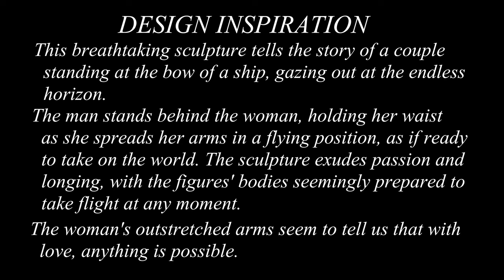Love Boat Serenade: A Hand-Painted Figure Music Box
Hi there，

This unique and beautifully crafted love figure captures emotions, marks memories, and symbolizes closeness, healing, courage, hope, and, most importantly, love.

With its hand-painted details and intricate design, this love statue is not only a stunning ornament but also a meaningful piece of art. It is ready to be displayed on a shelf, table, or mantel, adding a touch of romance and beauty to any space. Imagine the joy it will bring as it becomes a centerpiece in your living room or bedroom, radiating love and whimsy throughout your home.

But that's not all! This sculpture has a hidden surprise. It doubles as a music box, featuring a unique mechanism that plays the iconic tune of "My Heart Will Go On." The gentle and poignant melody of this beloved song speaks to the enduring power of love, making this sculpture an even more perfect symbol of romance and devotion.

Whether you choose to enjoy it as a music box, admiring the delicate movement and the enchanting melody, or simply as a work of art that sparks conversations and evokes emotions, this Love Boat Serenade sculpture is sure to bring joy and happiness for years to come.

Gift it to someone special, or treat yourself to this beautiful expression of love. Let the Love Boat Serenade take you on a journey of emotions, reminding you of cherished moments and the everlasting power of love.

Click play and let the Love Boat Serenade serenade your heart with its beauty, melody, and the magic of love.